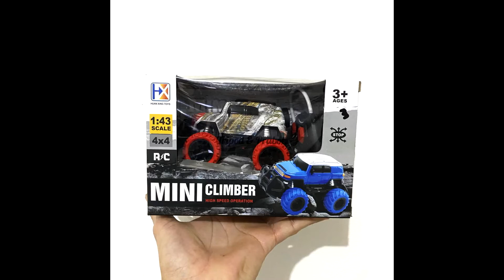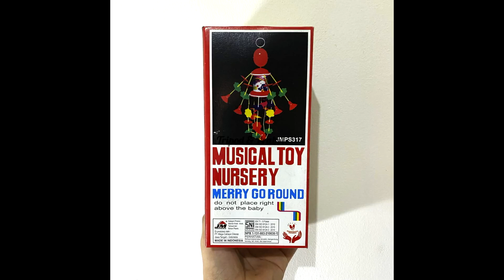Tripod & Prabot Product September 2022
Halo kak, ini adalah produk yang dijual secara offline di toko kami.
Silahkan mampir untuk beli yaa.

Bisa untuk kado anak, ulang tahun teman sekolah, dan lainnya.
Jasa bungkus kado? Tenang, gratis.
Bayar kertas kadonya ajah, cuma Rp. 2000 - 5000an.